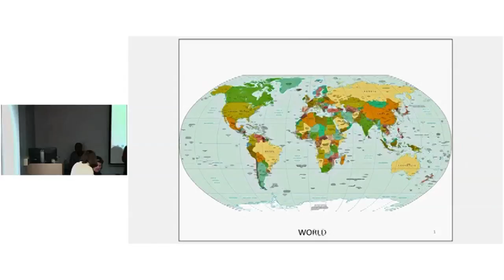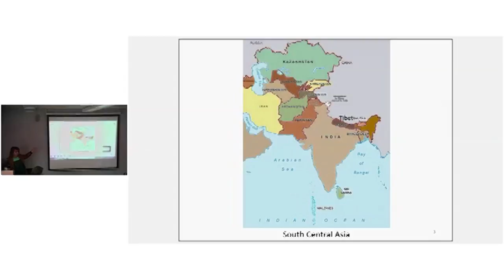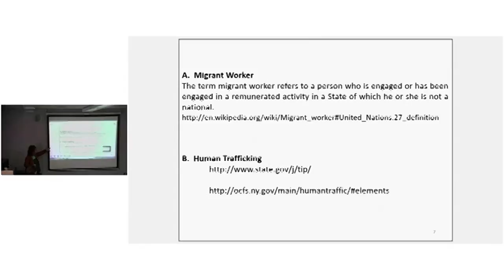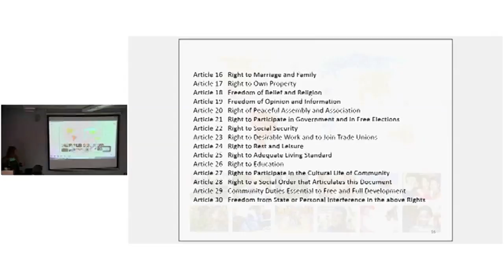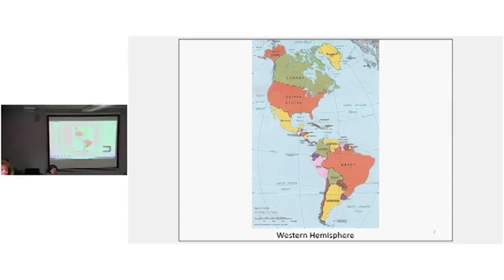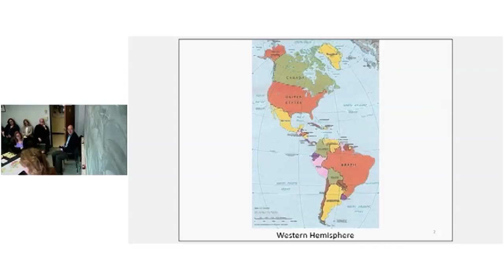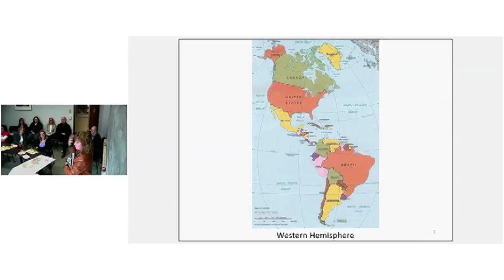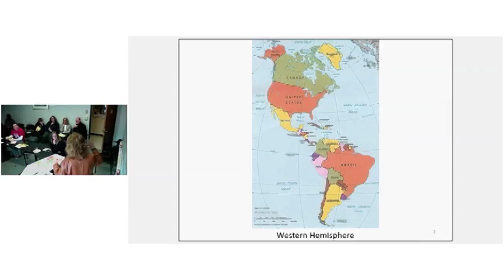Migration of the Americas: How and why Latin American people see a new life in the Frozen North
Dr. Chesi has worked with refugee and migrant communities in Florida, Fort Erie, ON and Buffalo, NY. Her experience has exposed her to conditions of extreme violence and poverty in Central, South, and North America and the Caribbean. She has seen how these conditions generate a flow of people crossing borders, seeking a new life for themselves and their families.
The topics of this luncheon include:
• Differences between/among immigrants, refugees, asylum seekers
• Basic concepts of Canadian and US border and customs services
• Geography of the 4 continents and migration trends
• Experiences of displaced persons
• The economics, geography and trans-cultural realities of forced migration.